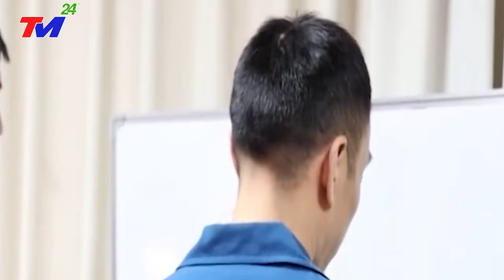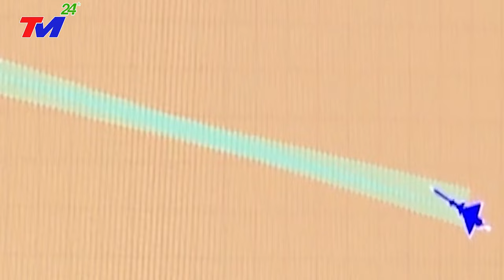Đập Tam Hiệp Xả Lũ Ngày Đêm - Nước Ngập Tận Mái Nhà - Lũ Lụt Kinh HoànG ở Trung Quốc Mới Nhất 2023